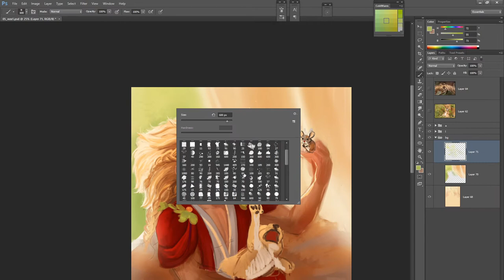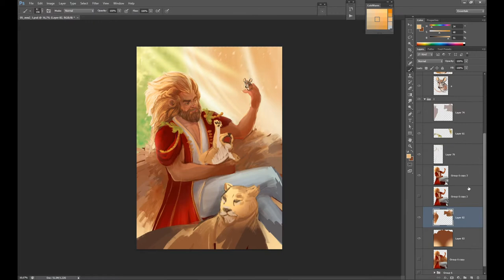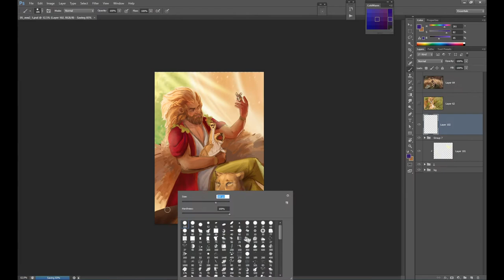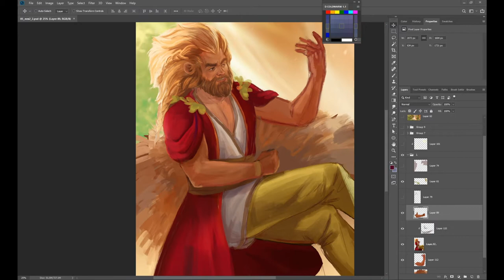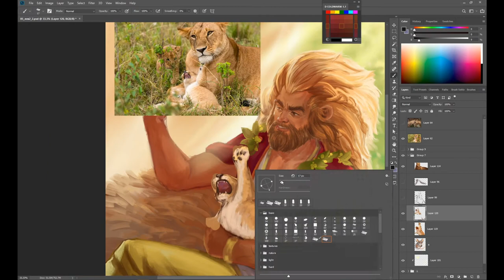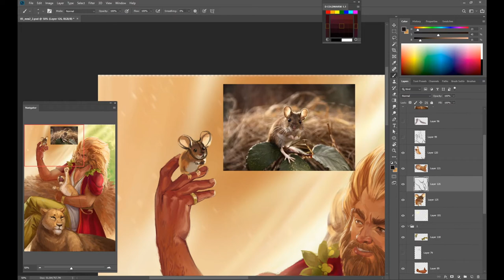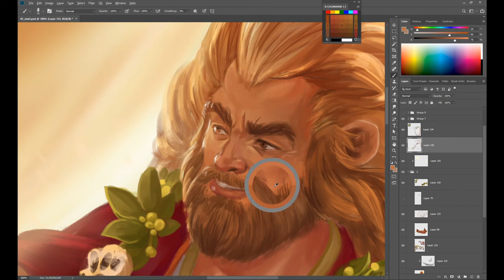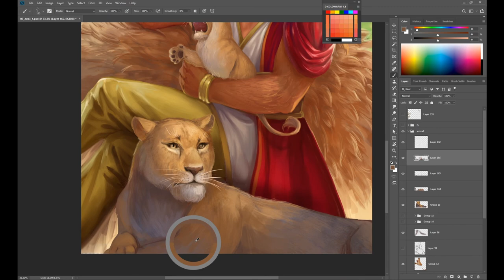The sings of Zodiac - Leo. Digital painting process